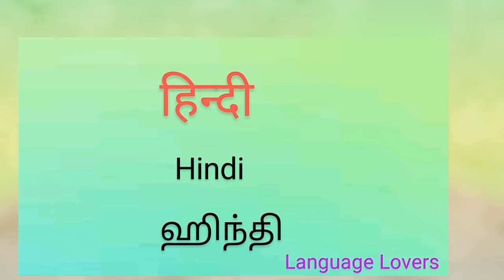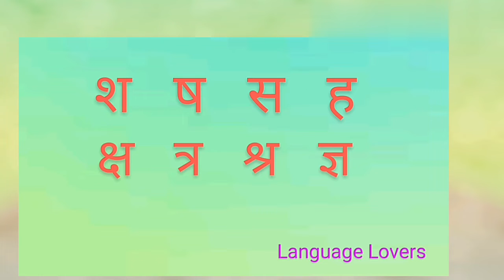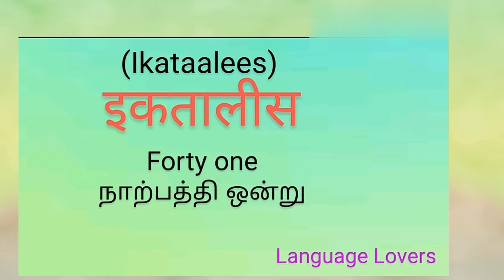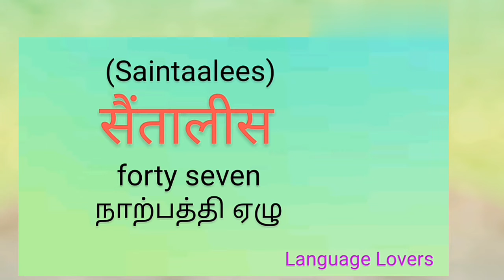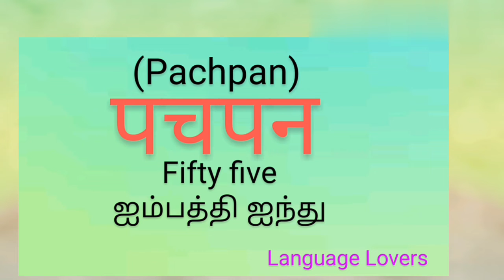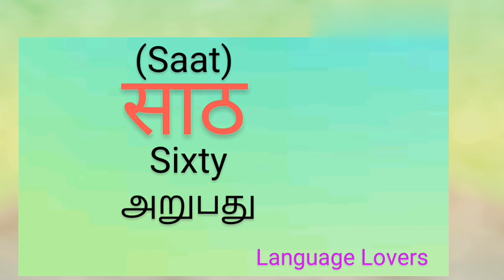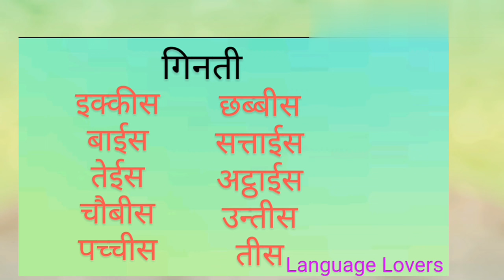Learn Hindi through English and Tamil (Day 5)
Learn Hindi.
Hindi Varnamala.
Swar and Vyanjan.